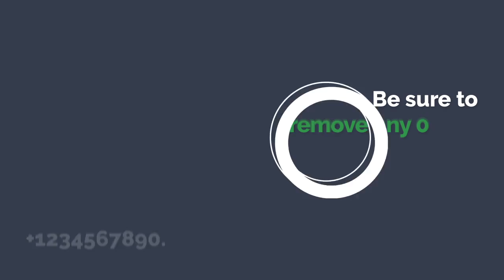How to make international calls on WhatsApp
People may wonder how do I add someone on WhatsApp from another country? To add someone on WhatApp from other countries is not that difficult and you have to follow some simple steps to add international contact phone numbers of WhatsApp.